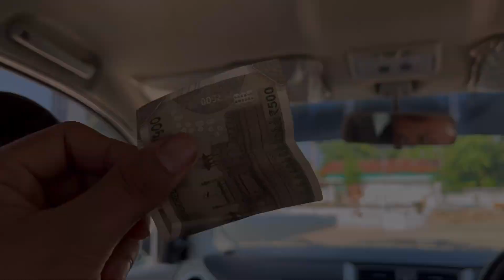Mukbang Mutton Curry 🤤🤤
Mukbang Mutton Curry 🤤🤤  everyone please support me and love for more update @kinoyuu0204  @NikocadoAvocado